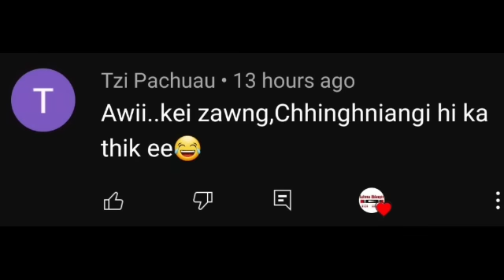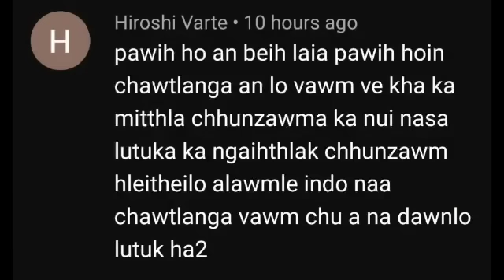NUNRAWNG PASALTHA | 39 | PASALTHA THAWNTHU | MaChhuana Hrahsel